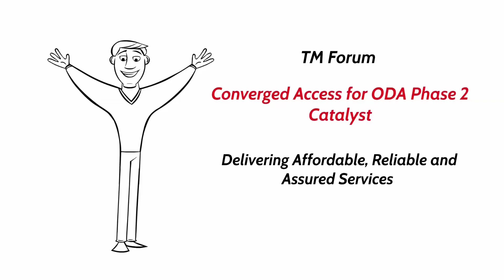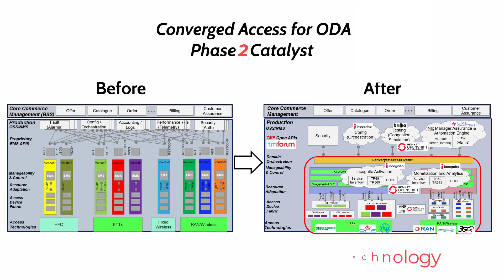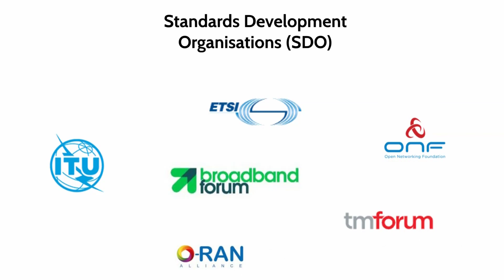C23.0.561 Converged access with ODA - Phase II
Building on this Catalyst’s earlier phase - which simplified network access across various forms of connectivity infrastructure - Phase II demonstrates the value of converged access to customer experience in a variety of application scenarios. By using TM Forum Open Digital Architecture, ODA components and Open APIs, this project enables end-to-end closed loop assurance across various technologies and applications such as 5G networks, IoT, NaaS, and Industry 4.0 – allowing CSPs to automate selection of the best technology for customer intent and optimize SLA assurance.

Meet the Catalysts at DTW23 - Ignite on 19-21 September 2023